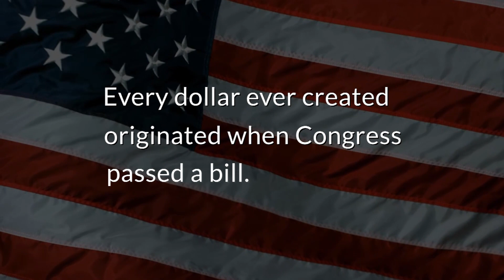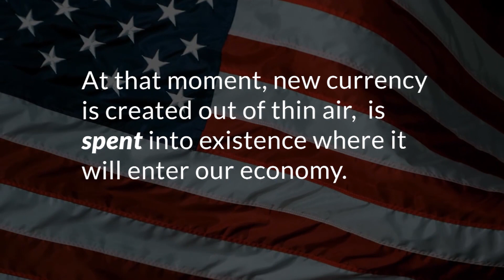Bern Down the Quadrillion Dollar Pay-For Question!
Let's finally get off this merry-go-round and quickly get on track saving countless lives and families today. This is a quick script that immediately eliminates the questions surrounding our government's ability to fund life-saving programs and fiscal policies at any point in time.

It proves the following:
1) Taxes don't fund government spending and
2) Deficit spending is good most of the time.